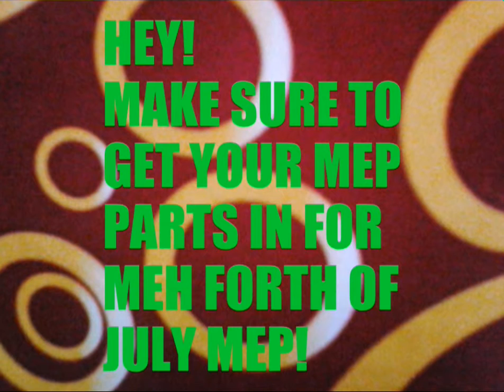Fourth Of July MEP Reminder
PLEASE GET YOUR PARTS IN!
NOW OR JUST SOON!

Follow meh Kinztagram-
ToxicTerrier